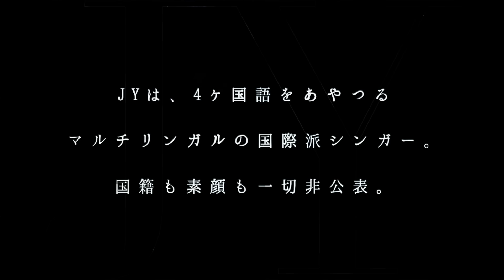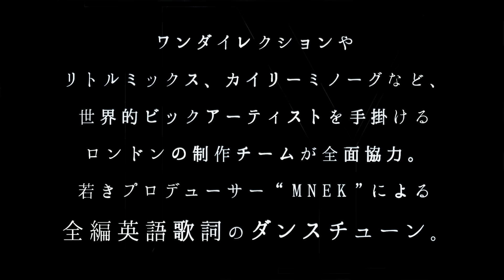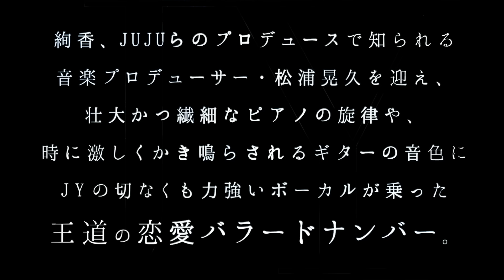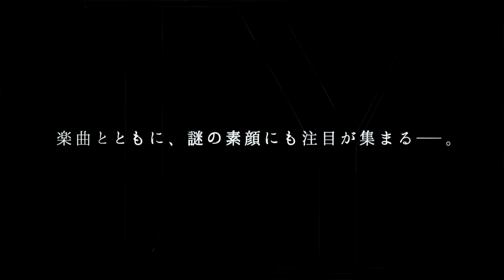JY／RADIO（ドラマ『ヒガンバナ～警視庁捜査七課～』オープニングテーマ）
謎の新人女性アーティスト“JY（ジェイワイ）”
世界デビューシングル「RADIO」

2016年3月中旬、アメリカ、アジアなどで全世界配信予定
ワンダイレクションやリトルミックス、カイリーミノーグなど、
世界的ビックアーティストを手掛ける
ロンドンの若きプロデューサー“MNEK”による
全編英語歌詞のダンスチューン！
*日本テレビ系ドラマ『ヒガンバナ～警視庁捜査七課～』オープニングテーマ
*日本での発売は予定しておりません

▼JY 日本デビューシングル「最後のサヨナラ」
2016年3月16日(水)発売
絢香、JUJUらのプロデュースで知られる
音楽プロデューサー・松浦晃久を迎え、
壮大かつ繊細なピアノの旋律や、
時に激しくかき鳴らされるギターの音色に、
JYの切なくも力強いボーカルが乗った
王道の恋愛バラードナンバー。
・初回生産限定盤（CD＋DVD）￥1,800+税
*日本テレビ系水曜ドラマ『ヒガンバナ～警視庁捜査七課～』主題歌
【収録曲】
M-1. 最後のサヨナラ
M-2. さよなら私の少女
M-3. オリビアを聴きながら
M-4. 最後のサヨナラ ～Instrumental～

※JYとは…
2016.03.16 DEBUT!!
4ヶ国語をあやつるマルチリンガルの国際派シンガー
国籍も素顔も一切非公表

2016年1月13日(水)22時からスタート
日本テレビ系 毎週水曜 後10:00放送
出演：堀北 真希、檀 れい、知 英、高梨 臨、YOU
DAIGO、高橋 惠子、市川 知宏、木本 武宏(TKO)
平山 浩行、佐野 史郎、大地 真央